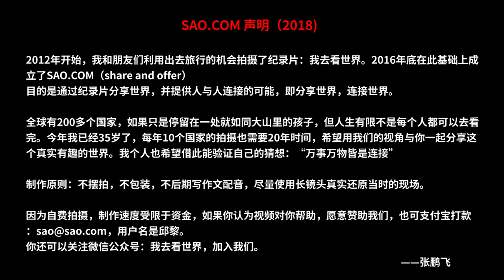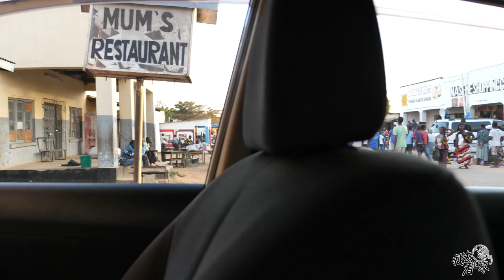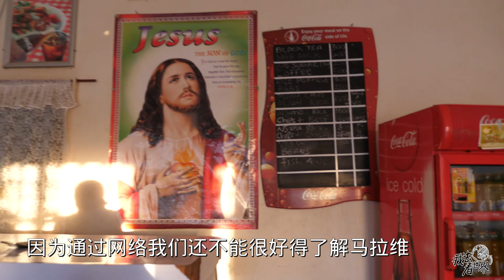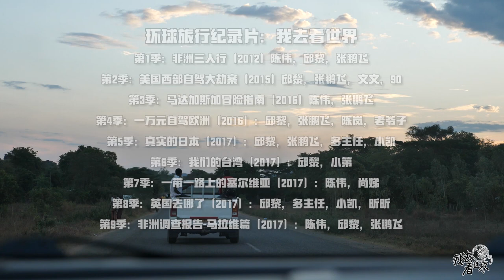09季154集：在非洲乡镇，遇到了当地大老板，员工都蹲着和他说话【我去看世界第九季：非洲调查报告马拉维篇】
环球旅行纪录片《我去看世界》第九季：非洲调查报告马拉维篇，sao.com团队成员：张鹏飞，邱黎，陈伟制作，微信公众号：我去看世界